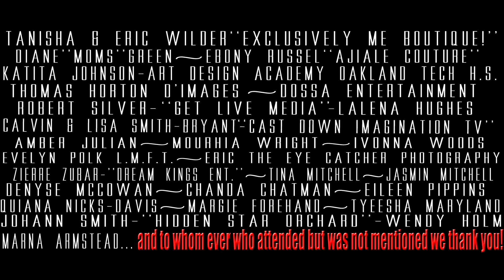Zarif Soulye Fashion Galley - Official Launch Party Mini Docusode " Exhibit 1"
Zarif Soulye Fashion Galley - Official Launch Party Mini Docusode " Exhibit 1" It's the GRAND OPENING of the Zarif Soulye Fashion Gallery and Boutique. Located on 2724 Macarthur Blvd. 94602 in Oakland, Ca. Owner, Jowhari Trahan is "PhreshToDeph"!!! She is more than just a "Fashionista". Jowhari is an entrepreneur/visionary that provides something for almost everyone. Contact Jowhari Trahan at (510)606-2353, Filmed By Kelly Dee Barr.